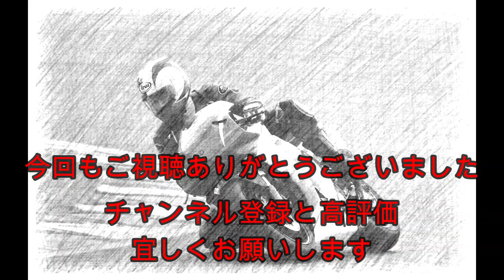激レアパーツの90NSR250RRKシリンダーを手に入れたので更にチューニングしてみる事にした！ 加工等について少し解説してみましたよ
焼き付いていましたがレアパーツのRKシリンダーが手に入ったので再メッキのついでに更にチューニングしてみる事にしました。
やり過ぎてダメダメシリンダーにしてしまわないように慎重に頑張ってみます。